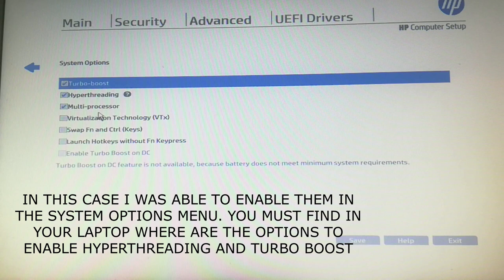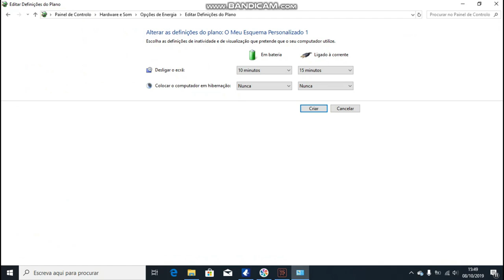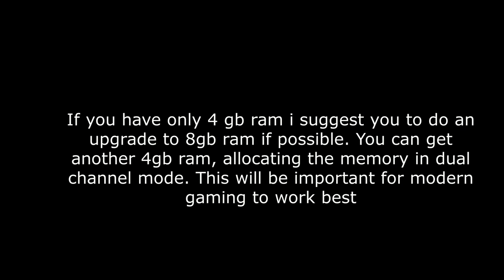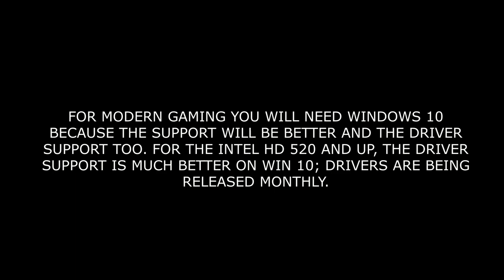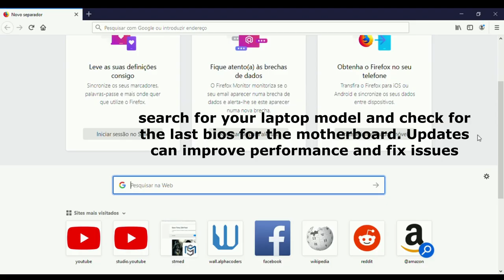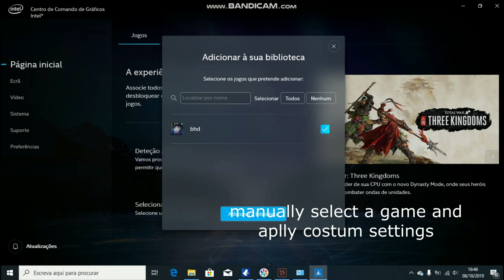Ultimate Optimization Guide For Gaming on the Intel HD 520 and up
Laptop specs:

i5 6200u
Intel HD 520
8 gb ram dual channel